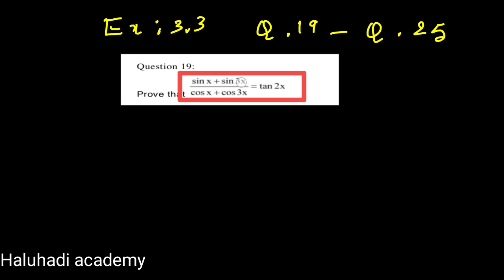Trigonometric Functions#class11maths exercise 3.3/Q.15 to 25#ncertsolutions